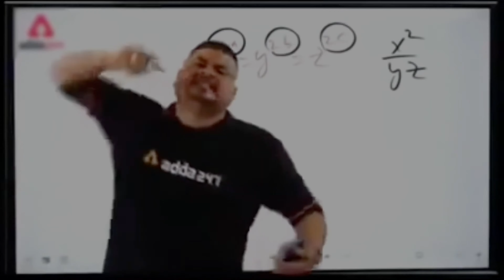pi hili Jain sikanji 🥤 || ye kasa taste hai😱